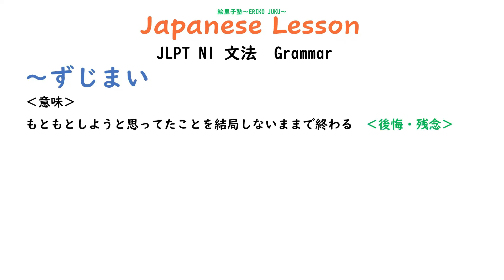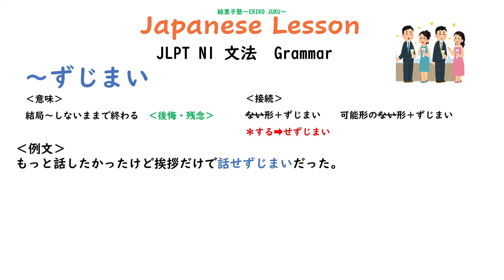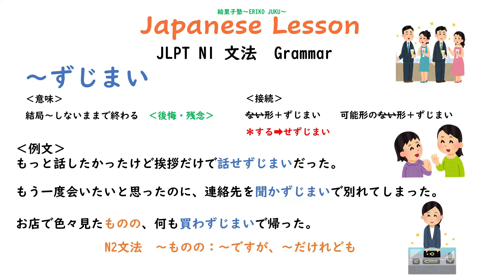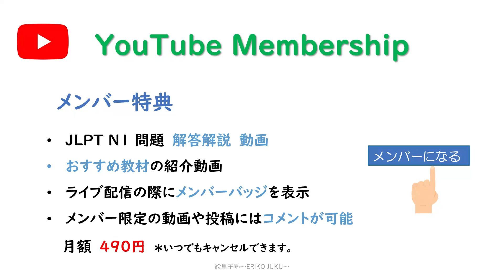JLPT N1 Grammar 文法 ～ずじまい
今回は「～ずじまい」の意味と使い方を説明しています。
残念な気持ちや、後悔している時に使う文法です。